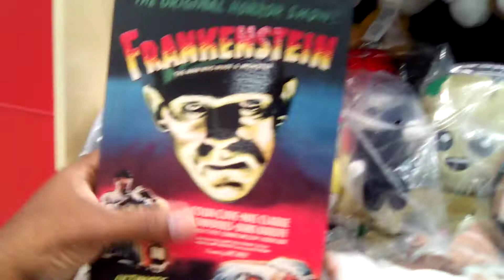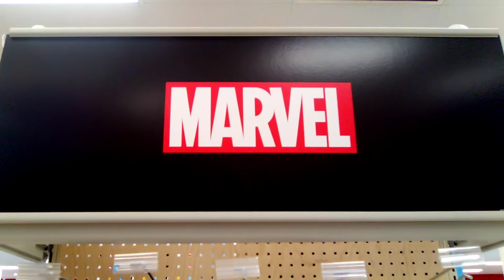target toy Hunt! Epic! SCORE!!!!!!!!!! operation:monster!!!!